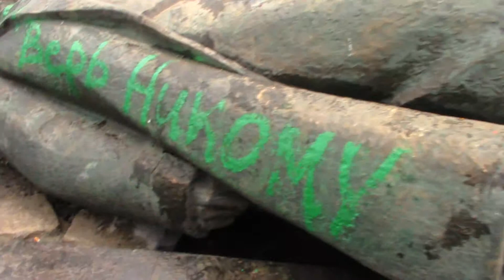Звалений пам'ятник леніна в Чернігові (23.02.2014)